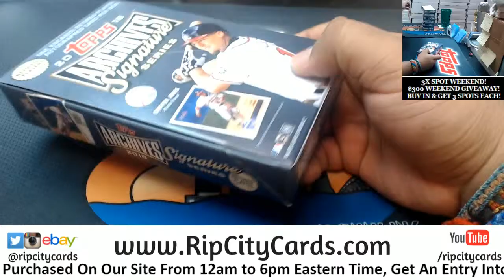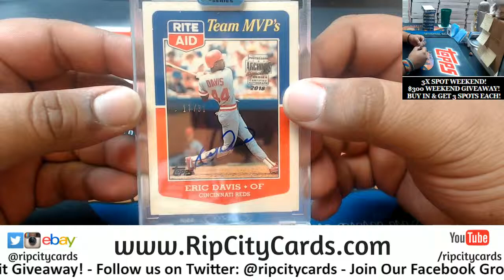2018 Archives Signature Series Personal James #4 RCC